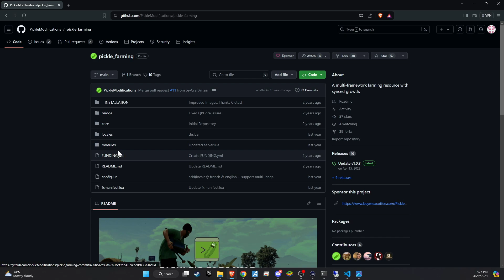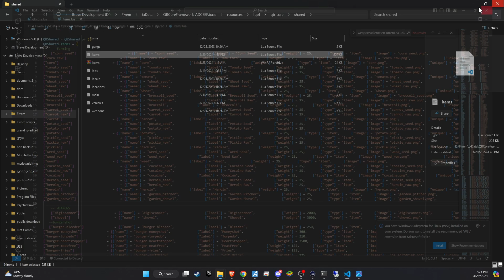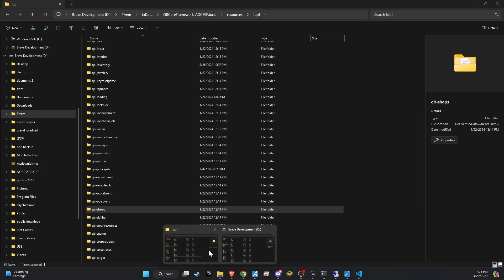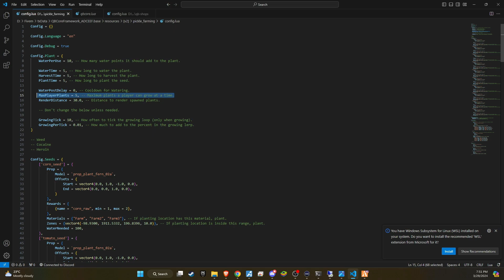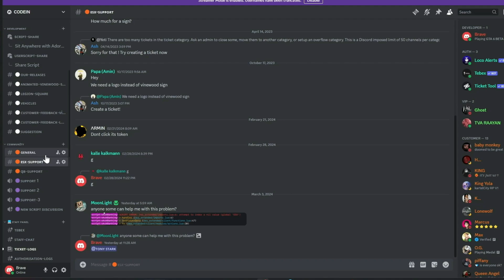Farming Script For Qbcore Server | Make it a business Model | Free Script | Tutorial 2024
The PERFECT FiveM MLO's For the best FiveM Anticheat check out

We are excited to announce our partnership with Zap for future server hosting.
Braveyt-20